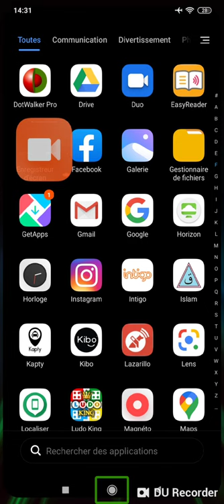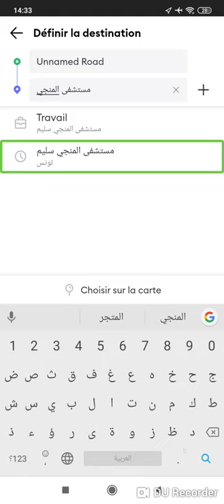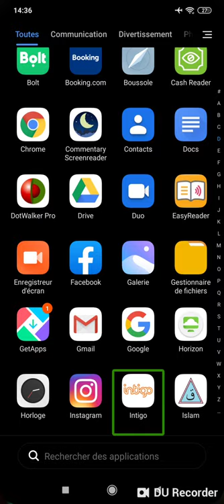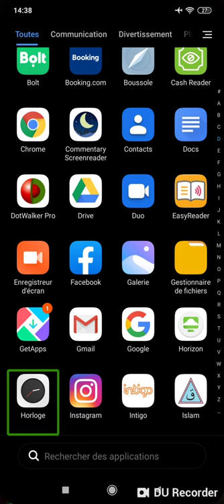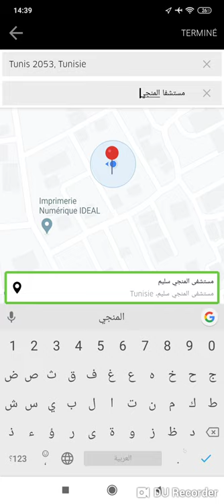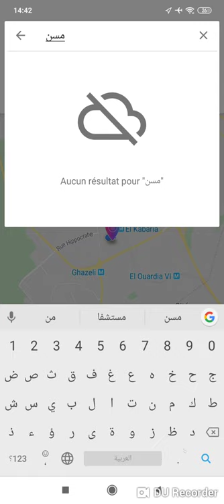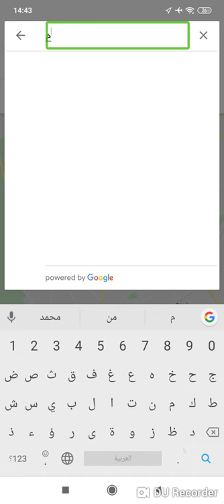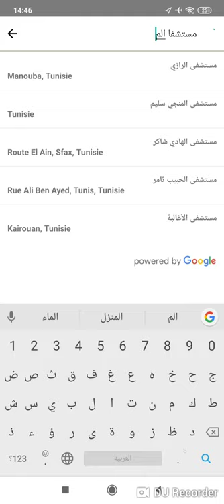استعراض كل تطبيقات طلب سيارة اجرة taxi في تونس